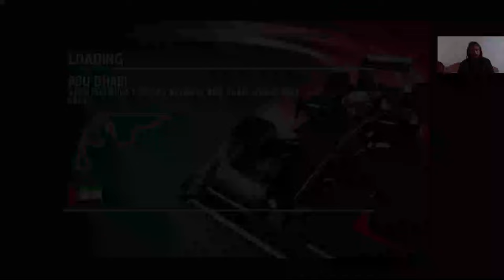EC: F1 2009 Abu Dhabi GP Vettel Expert P1 1st person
Abu Dhabi GP Vettel Expert P1 1st person